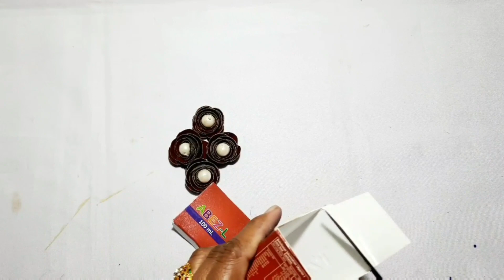Medicine Box Pen Stand | Best Use Of Medicine Box Craft Idea | Medicine Box Pen Holder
1. YOUTUBE :- @artssonmegicul

2. INSTAGRAM :- @artssonmegicul

3. TWITTER :- @artssonmegicul